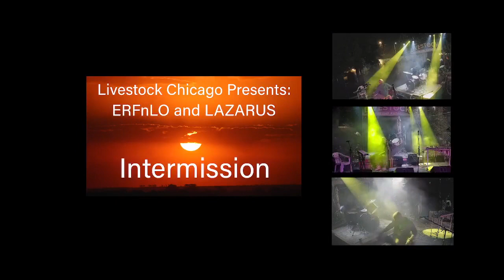ERFnLO 1st Set Live on The Farm 2021Jam band live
ERFnLO performing 1st set at Live on The Farm. Erfbeats on drums and Lojazz on guitar.

Beat production and original music composition.